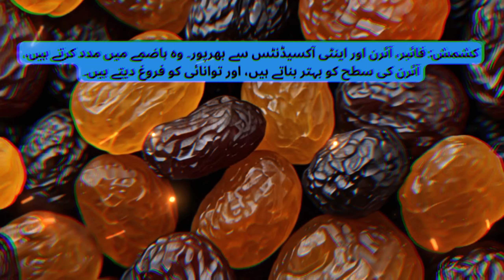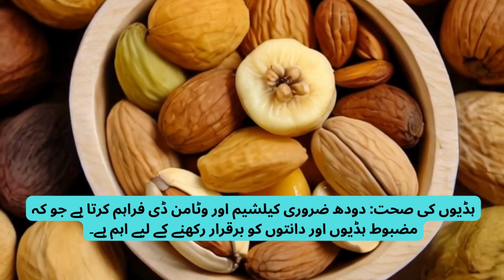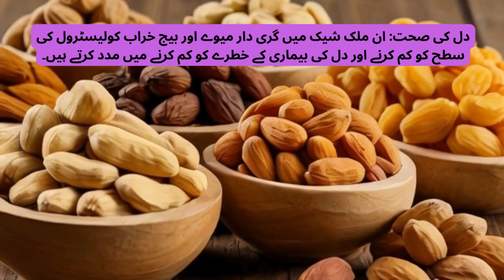Health Benefits of Dry Fruits !health benefits of dry fruits miilkshake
Welcome to "short.n," your go-to channel for a holistic approach to health and wellness!
where each video is a step towards a healthier, happier you. From the crisp morning air to the golden hues of sunset, our channel mirrors the beauty of a life well-lived.
Whether you're a yoga enthusiast, a cardio queen, or a strength-training warrior, we've got the perfect routine to make your heart race and your spirit soar.
In this video, General Health Benefits of Dry Fruits Milkshakes:
Nutrient-Dense: Dry fruits are packed with vitamins, minerals, and antioxidants, providing a significant nutritional boost.
Energy Boost: High in natural sugars and healthy fats, these milkshakes offer a quick energy boost, making them ideal for a pre- or post-workout snack.
Digestive Health: The fiber content in dry fruits aids digestion and helps maintain a healthy gut.
Heart Health: Nuts and seeds in these milkshakes help lower bad cholesterol levels and reduce the risk of heart disease.
Bone Health: Milk provides essential calcium and vitamin D, crucial for maintaining strong bones and teeth.
Brain Health: Nuts like walnuts and almonds are known to support cognitive function and improve memory.
Health Benefits:
Cashews: High in healthy fats, protein, and vitamins like B6, E, and K. They support heart health, weight management, and eye health.
Pistachios: Rich in protein, fiber, and antioxidants. They promote heart health, support weight management, and enhance gut health.
Walnuts: Packed with omega-3 fatty acids, antioxidants, and anti-inflammatory compounds. They support brain health and reduce inflammation.
Raisins: High in fiber, iron, and antioxidants. They aid digestion, improve iron levels, and boost energy.
Saffron: Contains antioxidants and has mood-boosting properties. It can enhance memory and reduce symptoms of PMS and depression.